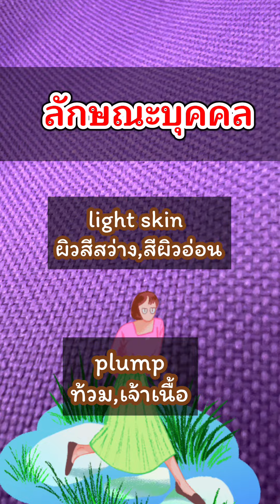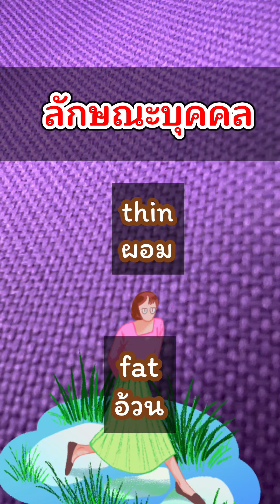บอกลักษณะบุคคล